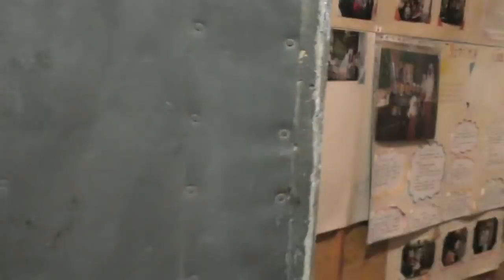После трапезы приехала к нам мама Сергея Пупкова Валентина Арефьевна. 16. 12. 2018